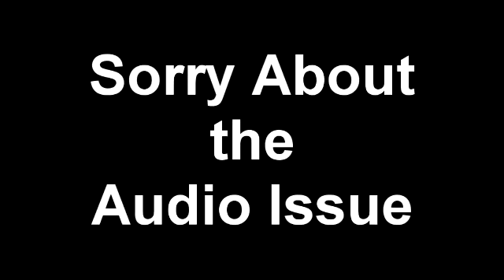HARDCORE Minecraft Cave Spider farm part 1 Day 21.5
Sorry About the Audio Issues.

This is HARDCORE Minecraft survival Let's Play.  No edits except for separation of days.  Watch with very little editing.  So you see every detail, every step, every block broken.  No bed is allowed.  So No sleeping.  The Goal is to build a base in every biome then connect those bases.

Schedule:

HARDCORE Minecraft series
Monday - Friday 6 a.m. PST
Monday - JazzyCraft
Wednesday - Nether King
Friday - JazzyCraft